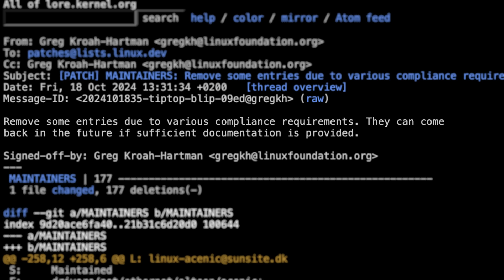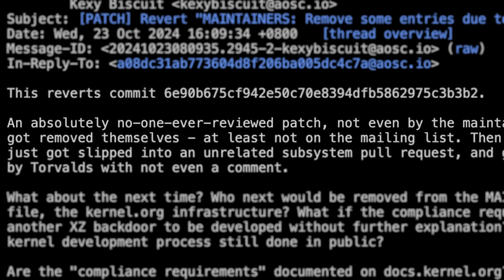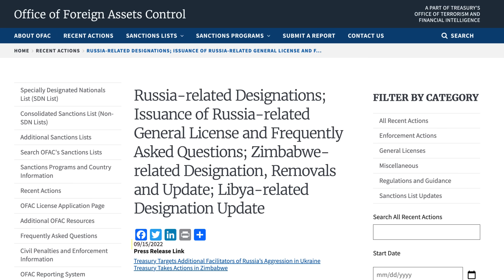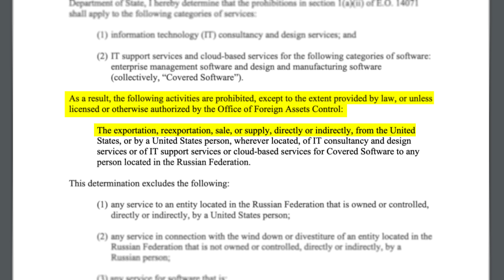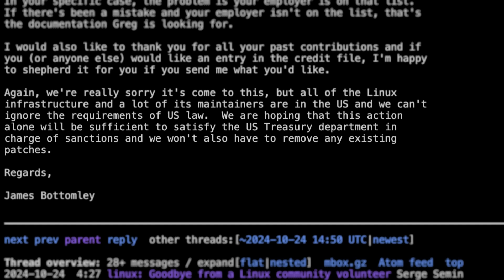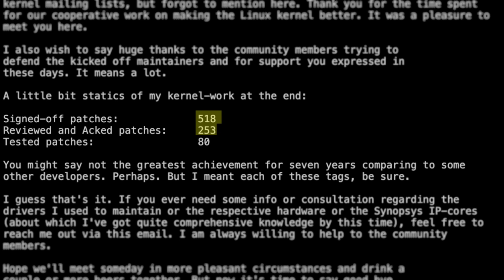Linux Says “Goodbye, Russia"